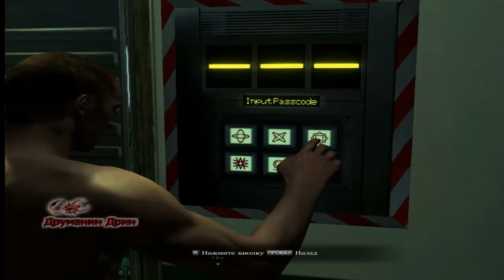Resident Evil 6 Кампания за Джейка и Шерри #6 Тюремный Комплекс [Сложность: Кошмар]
Resident Evil 6 (рус. Обитель Зла 6), BIOHAZARD 6 (яп. バイオハザード6 Биологическая угроза 6?) — видеоигра, разработанная и изданная Capcom для Xbox 360, PlayStation 3 и Windows. Девятая игра в основной серии. Версии игры для консолей вышли 2 октября 2012 года. Версия для Windows появилась 22 марта 2013 года[5]. Под вопросом находится разработка версии для Wii U — Final Hope Edition, релиз которой ожидается предположительно в марте-апреле 2013 года.
Сюжет игры разворачивается в 2013 году. Прошло 15 лет после инцидента в Раккун-сити и 5 лет после событий Resident Evil 5. Президент Соединенных Штатов Америки, Адам Бенфорд, решил раскрыть всю правду о событиях сентября 1998 года. Друг и, по совместительству — один из выживших из Раккун-сити, агент секретной службы Леон Скотт Кеннеди прибывает к президенту, но тот трансформируется в монстра из-за биологической атаки террористов. Леон вынужден принять самое важное решение в своей жизни.
За 6 месяцев до этого, Крис Рэдфилд с отрядом B.S.A.A. прибывает в Китай, чтобы подавить биологическую атаку террористов.
Крис и Леон работают парами вместе с новыми персонажами: Пирсом Нивенсом и Хеленой Харпер, соответственно. За каждого из героев доступна своя кампания, но на определенном этапе игры пути героев пересекутся.
Четыре игровых персонажа: Крис Рэдфилд, Леон Кеннеди, Ада Вонг и Джейк Мюллер.
Три основных кампании (Леон, Крис, Джейк) можно будет проходить в произвольном порядке, выбор производится в главном меню игры.
Действие игры происходит по всему земному шару, включая США, Восточную Европу и Китай.
Над игрой работает та же команда разработчиков, что и над прошлыми частями.
Игровой баланс находится где-то между Resident Evil 4 и Resident Evil 5, создатели пытаются выявить оптимальное соотношение между экшеном и хоррором.
В игру опять вернутся классические зомби, как было в первых трёх играх, но не заражённые Т-вирусом.
Зомби теперь могут бегать, прыгать, набрасываться на героев и держать оружие.
Герои получат ряд тактических приёмов, например, подкат. Также возможно